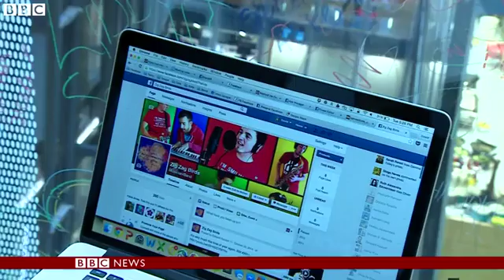Davos: Businesses grapple with Big Data challenge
The digital universe is growing at a rapid rate, and at the World Economic Forum in Davos business leaders are debating how to analyse the massive amounts of information they are now collecting - and how much protection they should give their consumers.
Tanya Beckett reports on the debate over Big Data.